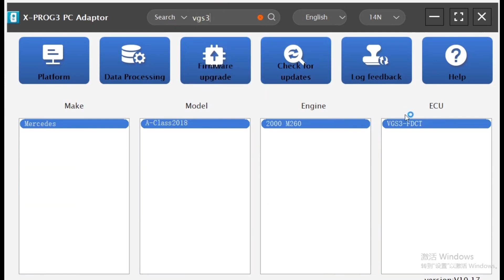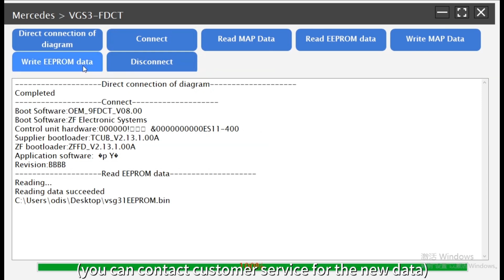LAUNCH X431 X-PROG3 PC Adaptor | operate on Mercedes-Benz for TCU Clearing Function (VGS3)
LAUNCH X431 X-PROG3 Advanced Key Programming scan Tool with EEPROM Adapter,for X431 V/V+,PRO3S+,Pro3,Pro5 and PAD III/PAD V,etc.